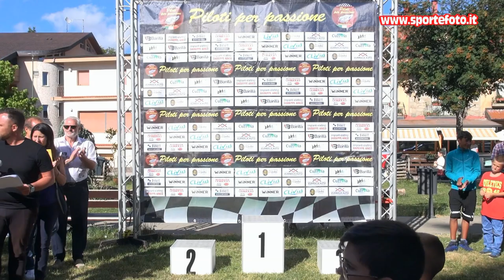Saverio Fotia - 6` Slalom di Gambarie (RC) 10-07-2022